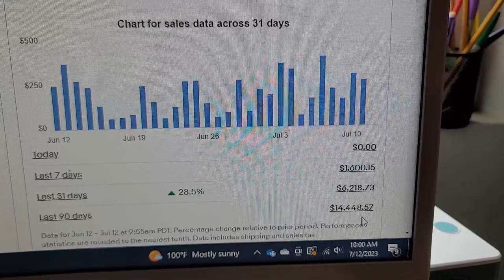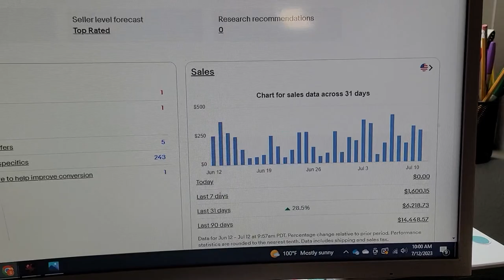Unveiling the Secret to Boost Ebay Sales: My Success Story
Trying to create a Side-Hustle on ebay that will supplement my husband and my retirement in 6 years. How is this going to work when I wake up to no sales? You might not like the answer.

I have been selling on eBay since 2005 and plan to continue to do so way into my retirement. I love the hunt and flipping it on eBay for quick cash.